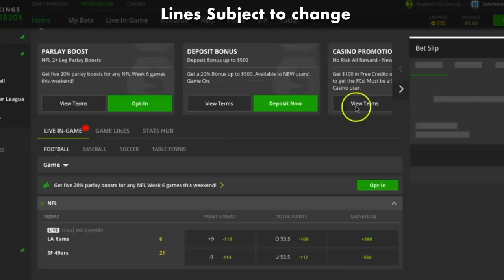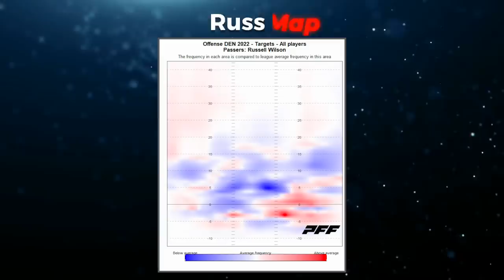Russell Wilson can’t see the middle of the field.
Don’t miss out on all the action this week at DraftKings!  Download the DraftKings Sportsbook app today!
If you or someone you know has a gambling problem, crisis counseling and referral services can be accessed by calling 877-8-HOPENY/text HOPENY (467369) (NY) 1-800-GAMBLER (IL/IN/LA/MI/NJ/PA/WV/WY), 1-800-NEXT STEP (AZ), 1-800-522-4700 (CO/NH), 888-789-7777/ (CT), 1-800-BETS OFF (IA), visit OPGR.org (OR), call/text TN REDLINE 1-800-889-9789 (TN), or 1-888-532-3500 (VA). 21+ (18+ NH/WY). Physically present in AZ/CO/CT/IL/IN/IA/LA(select parishes)/MI/NJ/NY/PA/TN/VA/WV/WY only. Void in ONT. Valid 1 per new customer. Min. $5 deposit. Min $5 wager. $200 issued as eight (8) $25 free bets. Ends 9/19/22 11:59 PM ET. Eligibility restrictions apply. #1 Rated Sportsbook App based on Eilers&Krejcik (2Q22). Product Analysis: Testing, Scoring, and Ranking U.S. Sports Betting Apps.

This week’s film breakdown analyzes the Denver Broncos Quarterback Russell Wilson and his issues seeing the middle of the field. The Broncos have kicked off the year as the second lowest-scoring offense in the NFL, and the Russell Wilson offense has not cooked whatsoever to say the least. He’s always had issues seeing the middle of the field, but now it’s worse than ever, plus there are even a couple of other issues. What has happened to this unit in 2022 and what are the other issues that have arisen? This week’s episode uses the all-22 coaches film to analyze Denver Broncos Quarterback Russell Wilson.